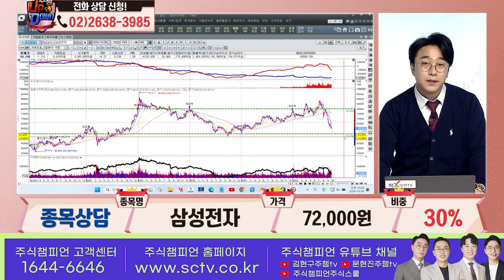삼성전자 황민혁 종목상담 주식챔피언